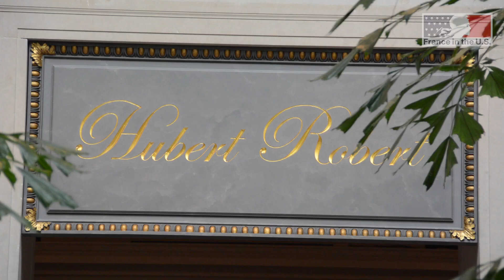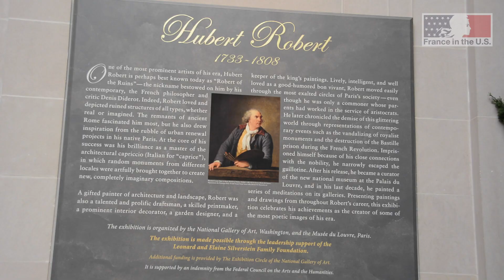French painter Hubert Robert on display at the National Gallery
A new exhibition featuring the work of French painter Hubert Robert is now on display at the National Gallery of Art in Washington, D.C. We spoke to Guillaume Faroult, a senior curator of 18th-century French paintings at the Louvre, about the museum's collaboration with the NGA on this special collection.